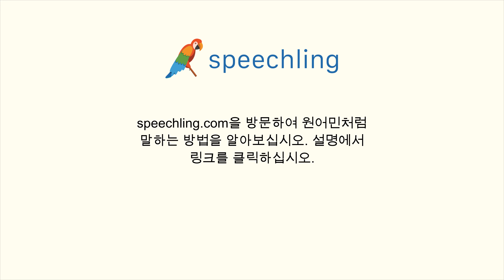이탈리아어로 "생일축하해요" 말하는 법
남자 목소리 :
Buon compleanno.

여성 목소리 :
Buon compleanno.

남성 음성 번역 :
생일축하해요

여성 음성 번역 :
생일축하해요